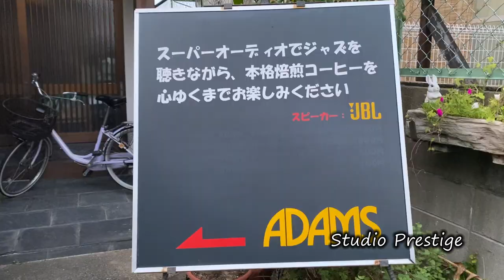Coffe&Jazz ADAMS(ｱﾀﾞﾑｽ)さんにお邪魔してきました。ベルウッドランシング Jazz coffee shop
Coffe&Jazz ADAMS(ｱﾀﾞﾑｽ)

所在地： 〒814-0144 福岡県福岡市城南区梅林２丁目１８−２０

営業時間外 ⋅ 営業開始: 土 11:00
秋分の日は時間が異なる場合があります
About ADAMS
2022 年 3 月 5 日より13年ぶりに営業しております。

DAコンバーター　MS-1000
プリアンプ　MS880 DC/S
パワーアンプ　PM-110　X 6

スピーカー　BOX 　S4750W
ウーハー　　JBL　2235H
ドライバー　JBL　2446H
ツイーター　JBL　2405　075

고음질 녹음
opus251
Beautiful recording